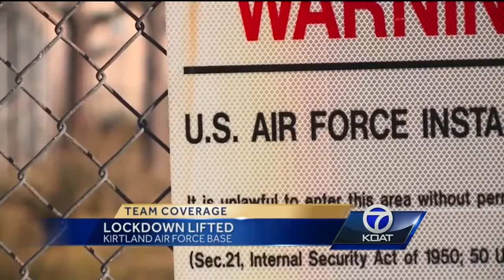Air Force Base lifts lockdown after shooter scare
It was a scary scene at Kirtland Air Force Base Wednesday afternoon. Men in tactical gear and Humvees could be seen after phone calls were made to base security regarding an active shooter.